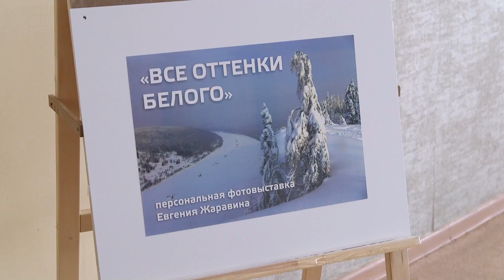Выставка Евгения Жаравина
Зима не может быть просто белой! Именно это успешно доказал известный березниковский фотограф и путешественник Евгений Жаравин. В одном из городских пространств открылась новая выставка.